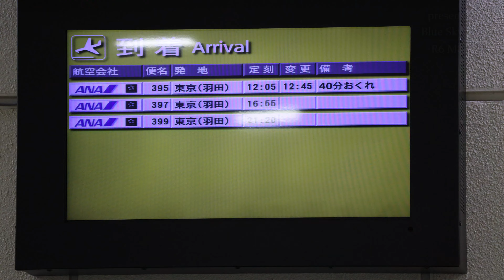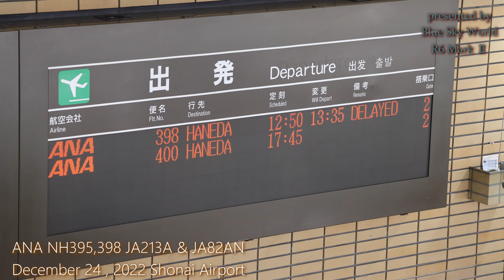【2機】ANA NH395,398 JA213A AIRBUS A320neo & JA82AN BOEING 737-800 Dec. 24, 2022 SYO【庄内空港】【 R6 Mark Ⅱ 】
【ボーイングとエアバス2機います！】
ANA NH395,398
JA213A
AIRBUS A320neo
& JA82AN BOEING 737-800
December 24, 2022
Shonai Airport【庄内空港】

毎回、御視聴頂きありがとうございます。

4Ｋ画質になるまで、かなり時間を要すると思いますが
気長にお待ち頂けると大変うれしく思います。
I think it will take a long time to reach 4K image quality.
I would be very happy if you could wait patiently.

撮影 Date                        2022 / 12 /  24 ( 土 )      December 24 , 2022
空港 Airport                    庄内  Shonai  【 SYO 】【 RJSY 】
時間 Times of Day　     11:50 ～ 13:30
天候 Weather　              弱雨～少雨 　Light to light rain
気温 Temperature　       6 ℃
湿度 Humidity                  78   %
風向 Wind direction        北西から北北西　Northwest to North-northwest
風速 Wind speed             8 m/s
日没時刻 Sunset time    16 : 19

◆Date when the video was taken  :     24 / Dec / 2022
◆Location  :    Shonai Airport
◆Camera   :     Canon EOS R 6 Mark Ⅱ（ NEW ）
◆Lens        :     RF 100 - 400mm  F 5.6 - 8  IS  USM
◆Filter        :     ND - 4
◆Mic          :     RODE Microphones VideoMic NTG  VMNTG
◆Tripod     :     No tripod →　handheld camera shooting